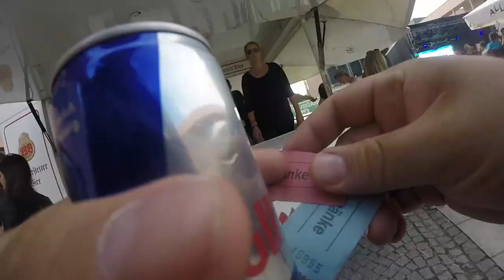STADT LAND FLUSS 2017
This video is about STADT LAND FLUSS 2017